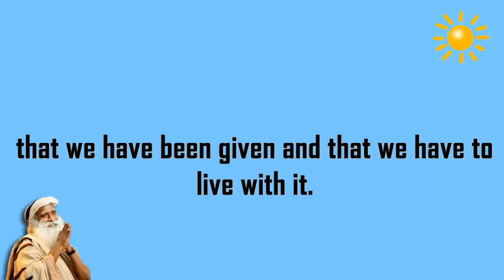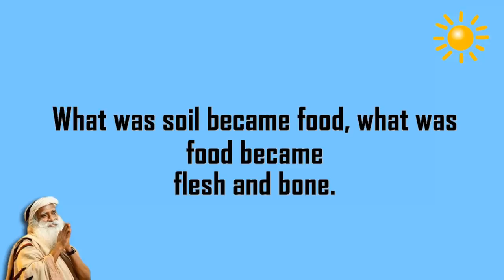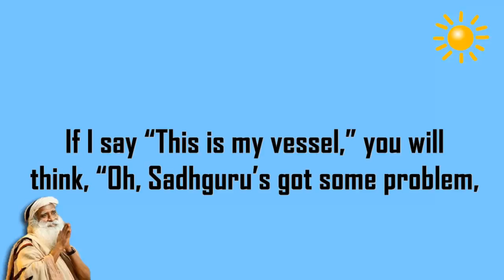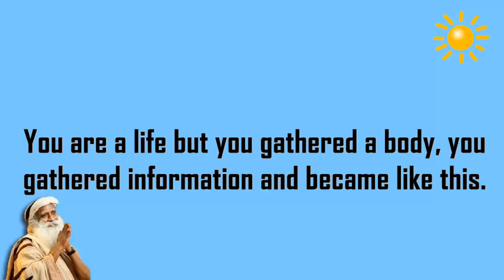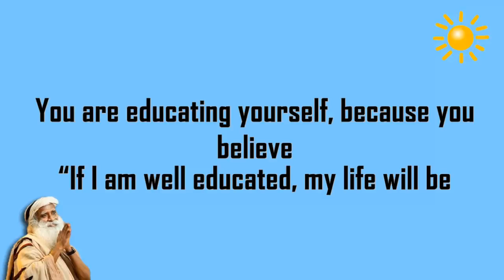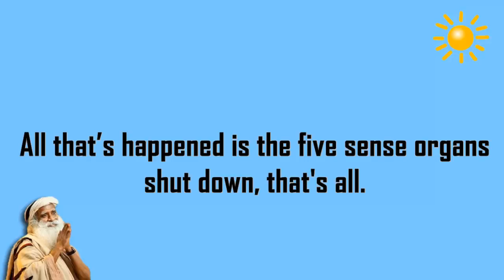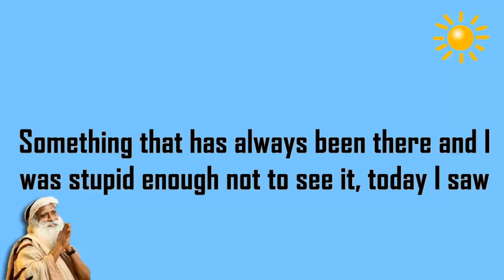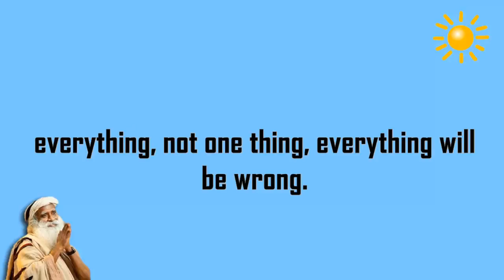Sadhguru - The life that you are is not visible to these two eyes..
- there is no such thing as material and spiritual.
-what you gather can be yours at the most ,but never ever can be  you.
-we gathered all these things only to enhance this life, but this has been totally forgotten.
-experiencing something more than the physical.
-right now your whole experience of life is only through  five senses.
-these five senses in the very nature of things can only experience that which is physical.
- the life that you are- is not visible to these two eyes but it is the most vital thing
-spirituality means Realization,I did not invent anything, I did not create anything - something that was always there, I saw today.Though it was all the time here
-without realization  everything is wrong with life